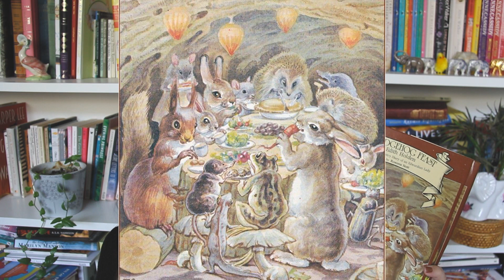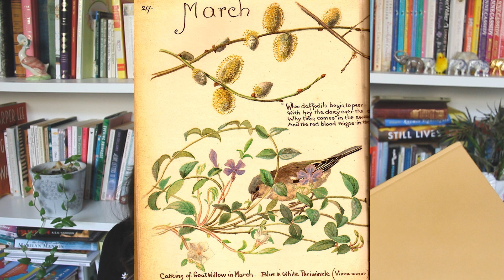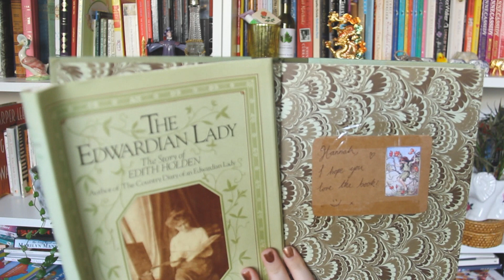Edith Holden books + mysterious death